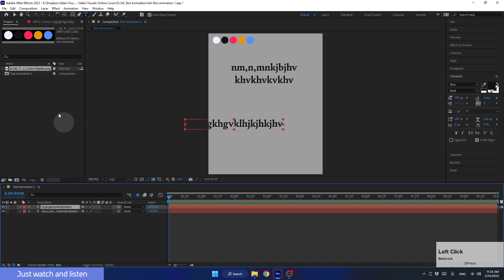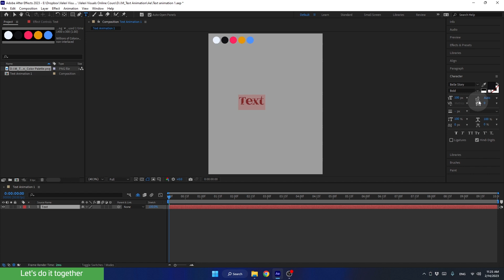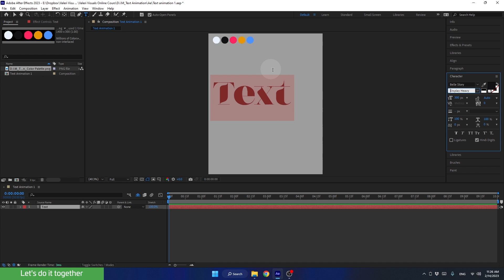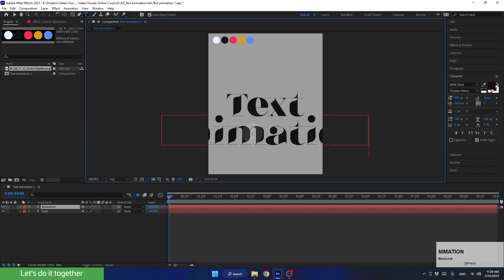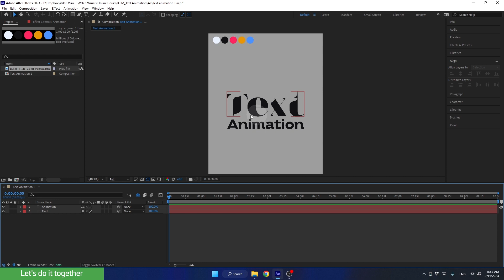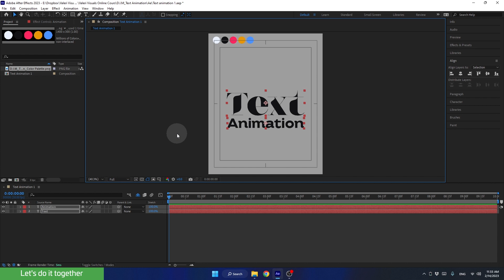Text in Motion. Design the first scene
In this part part, we’ll delve into the fundamental parameters of a layer in After Effects, before designing the first scene.

Or, you can grab the final project files and use them for your next project.